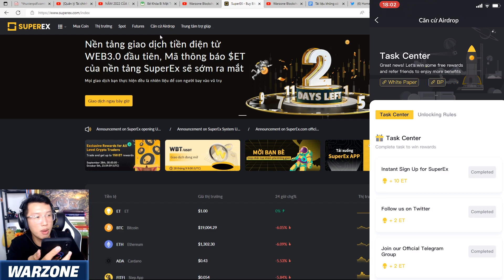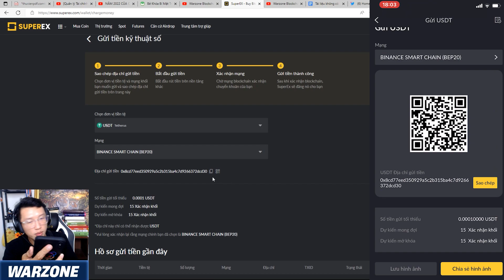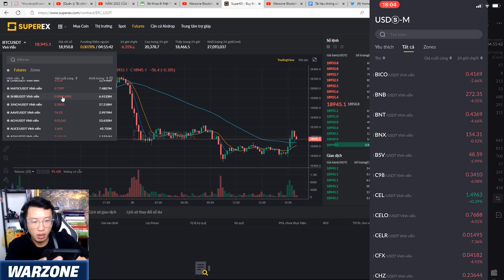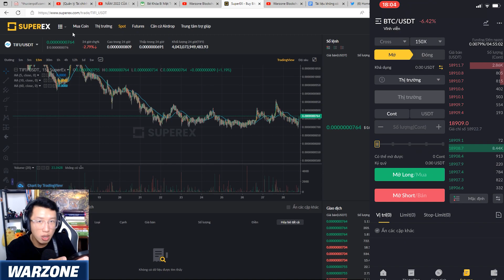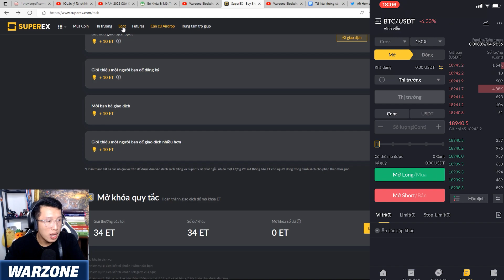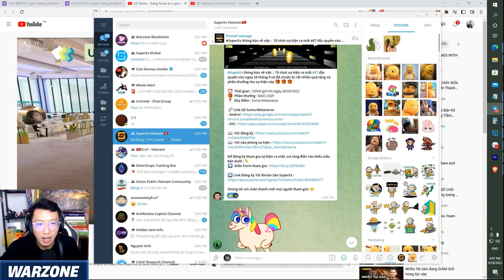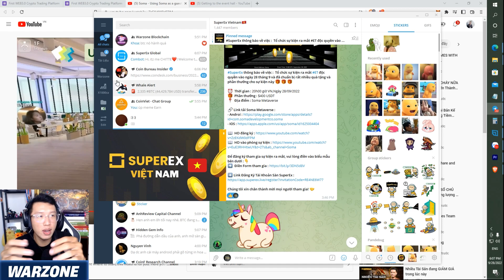SUPEREX KÈO NGON CĂNG CỰC CHO ANH EM TRADER mới nhất 2022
SuperEx thông báo về việc : Tổ chức sự kiện ra mắt ET độc quyền vào ngày 28 tháng 9 và đã chuẩn bị rất nhiều quà tặng và phần thưởng cho sự kiện này 🎁 🎁 🎁

⏰  Thời gian : 20h00 giờ VN,Ngày 28/09/2022
🎁  Phần thưởng : $400 USDT
📍  Địa điểm : Soma Metaverse

Để đăng ký tham gia sự kiện ra mắt, vui lòng điền vào biểu mẫu bên dưới :👇